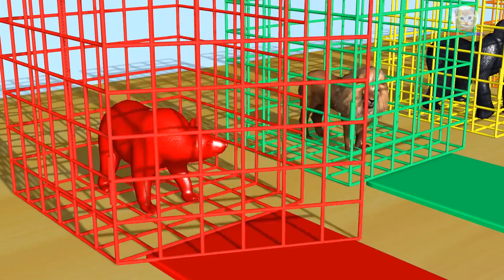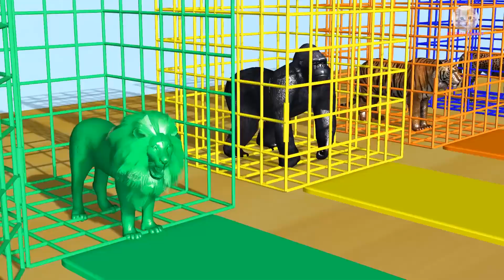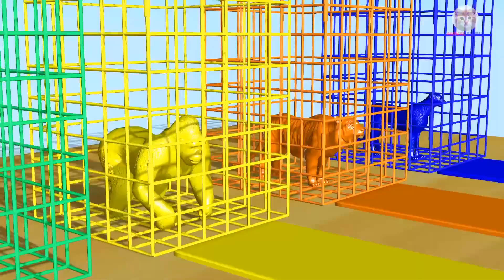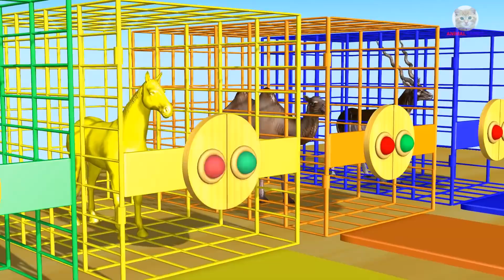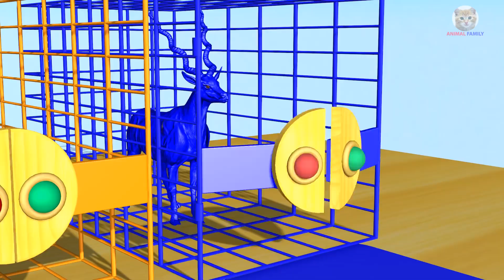Learn Colors Learn Name and Sound Animals Eat Sausage Colors Cartoon Nursery Rhymes for Children